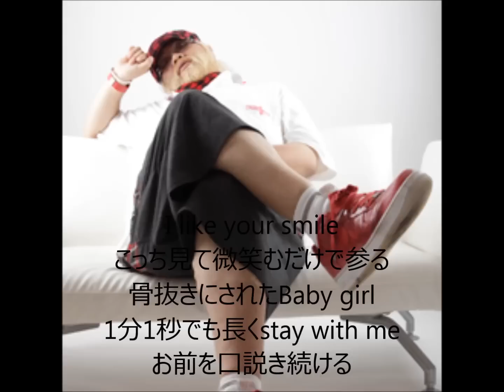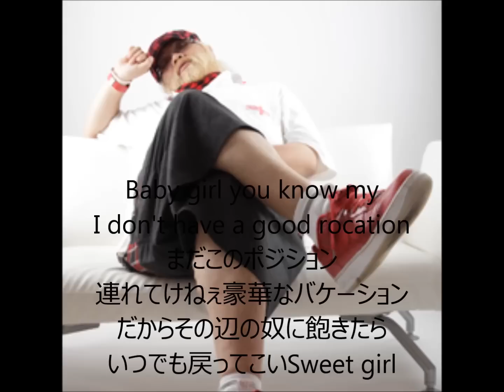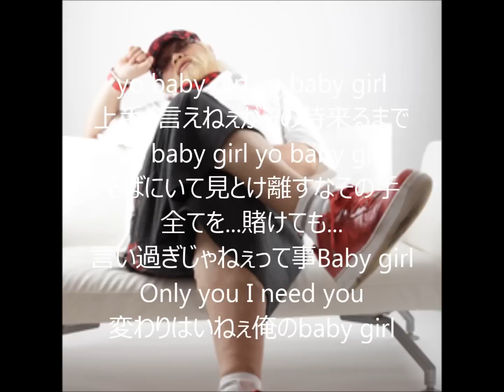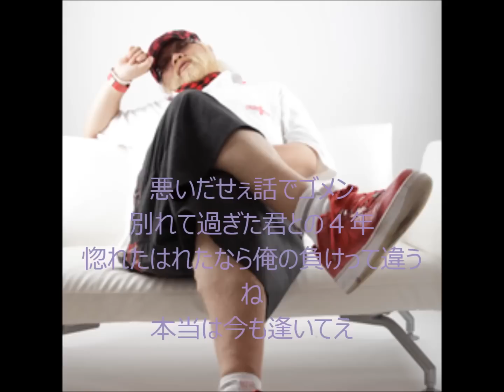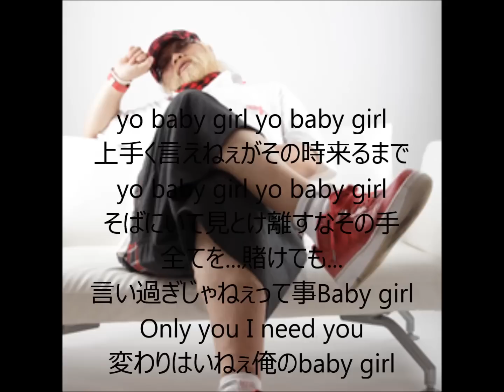Mr.Oz Baby Girl ‐sweet love song ‐ 歌詞同期